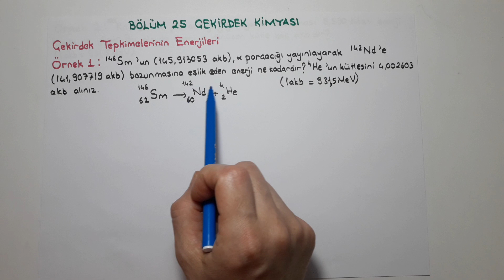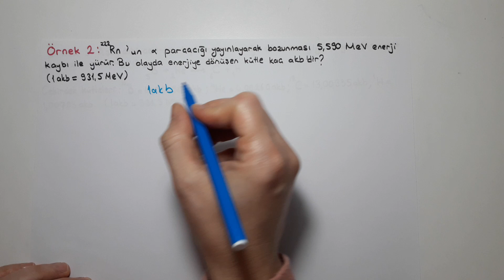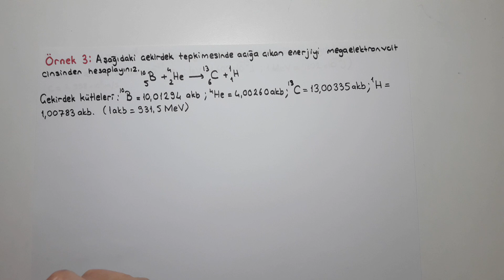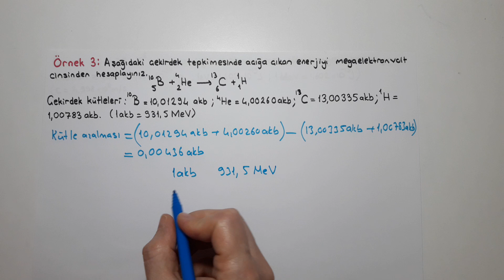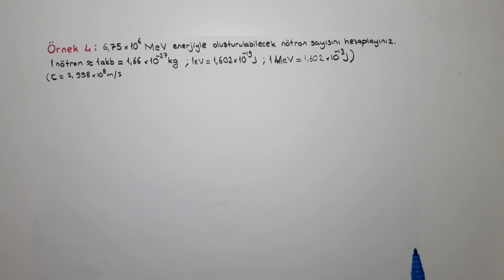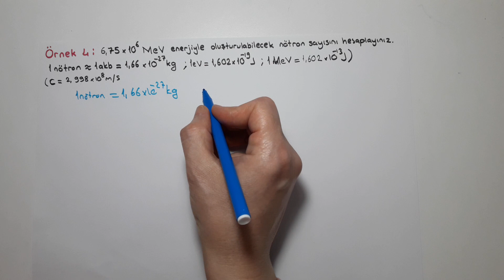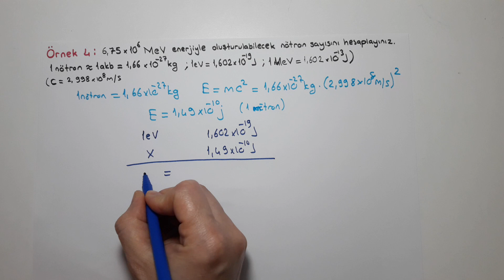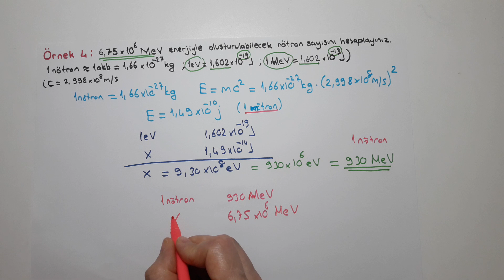Genel Kimya 2-Bölüm 25/Çekirdek Kimyası/Çekirdek Tepkimelerinin Enerjileri (örnek soru çözümü)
8- Çekirdek Tepkimelerinin Enerjileri (Energetics of Nuclear Reactions).